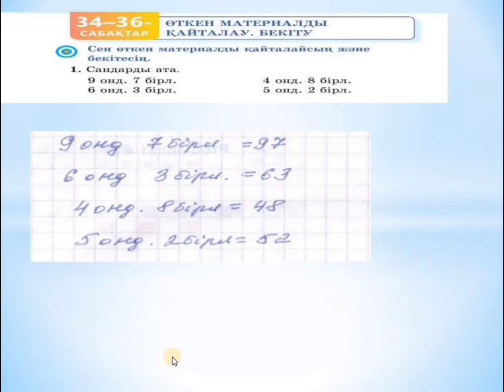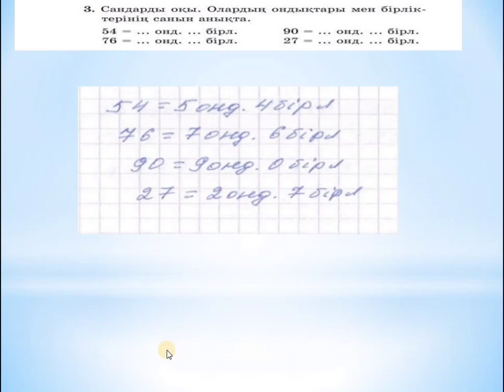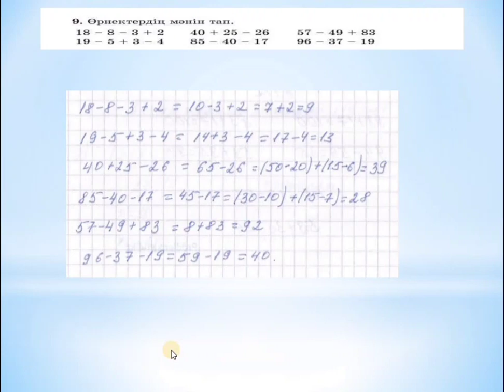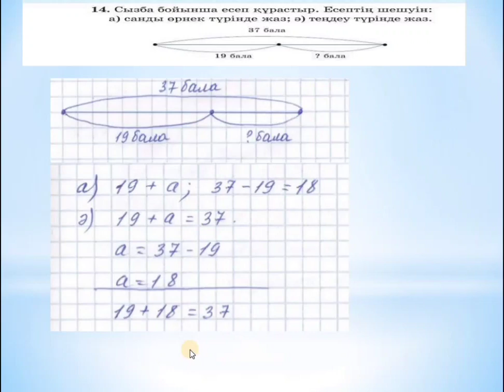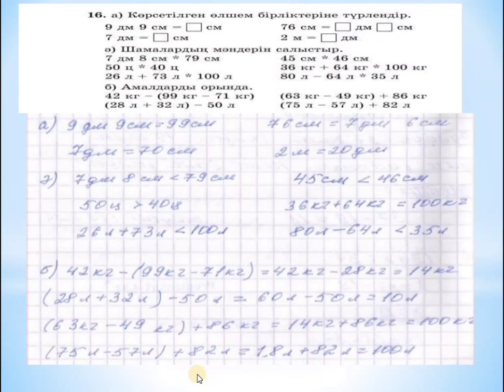Математика 2 сынып 34-36 сабақ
математика 2сынып#34-36сабақтар#